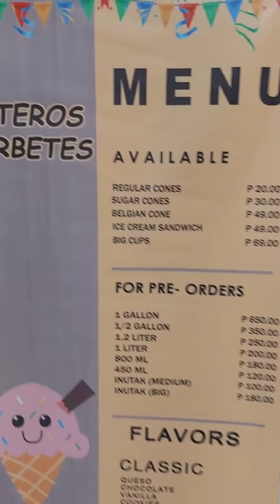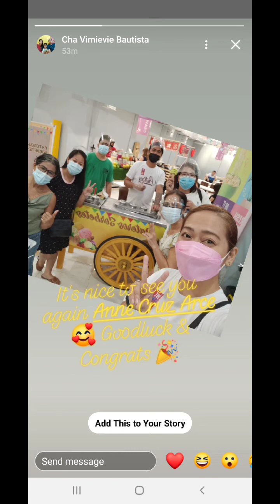KAL @VISTA MALL TAGUIG || PATEROS SORBETES part1#vlog